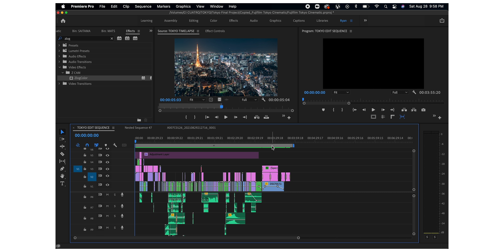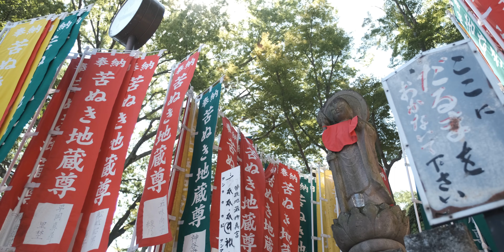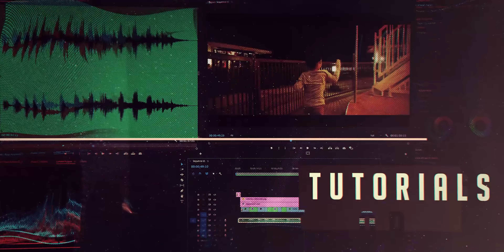Director's Commentary - Tokyo Cinematic Travel Film | Fujifilm X-S10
My GEARS:
Zero-D
My Main Vlogging Camera: Fujifilm X-T4
My Main Vlogging Lens: Fujifilm XF 18-55mm
My Gimbals: DJI Ronin S2 | DJI RS3 Mini
My Cinema Rig: Smallrig | FXLion
My Monitor: Hollyland Mars M1 | Desview R5 | Desview R7s
My Slider: Zeapon Micro 2 Slider | Moza Slypod E
My Favorite Lighting Kits: Amaran 300C | Amaran 200x | Amaran 60X S | Amaran T4C T2C
My Tripod: Manfrotto | Benro
My Wireless Lavalier Mic: DJI Mic

-- FOLLOW ME --

My GEARS:
My Main Vlogging Camera and Lens: Fujifilm X-S10 XF 16-55mm f2.8
My Run N Gun Camera: Sony Alpha7 Mark 3
My Cinema Camera: Z Cam E2M4
My Favorite Lenses: Tamron 17-28mm f2.8 & Tamron 28-75mm f2.8
My Favorite Cinema Lenses: Meike 16mm T2.2 and 35mm T2.2
My Gimbals: Moza Air 2 | Moza Aircross 2 | Moza Air
My Cinema Rig: Smallrig | Sevenoak | FXLion
My Monitor: Desview R5 & Desvie R7s
My Favorite Lighting Kits: Aputure Amaran 200x | Nanlite Forza 60 | Digitalfoto Helios B100 | Nanlite Pavotube II 6C | Godox SL60w | Aputure F7 | Deity D4 Duo
My Drone: DJI Phantom 4 Pro | DJI Mavic Air
My External Boom Mic: Deity S-Mic 2s | Deity Vmic D3 Pro | Deity VMic D3 Pro | Rode Videomic Pro | Rode Videomicro
My Wireless Lavalier Mic: Saramonic Blink Pro B2 | Hollyland Lark150 | Saramonic UWMic9 Kit2 | Lensgo 328C | CKMova Um100 Kit1
My Wireless Camera Transmitter: Hollyland Mars400s

-- FOLLOW ME --